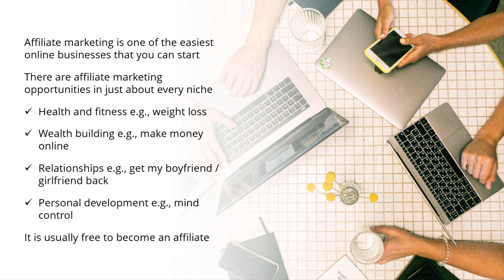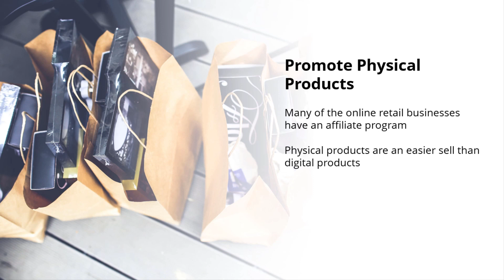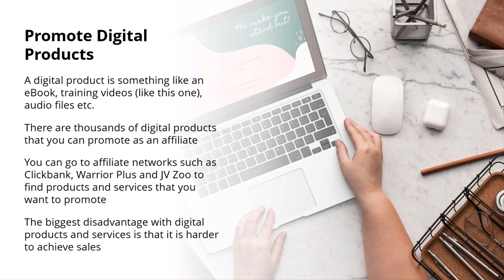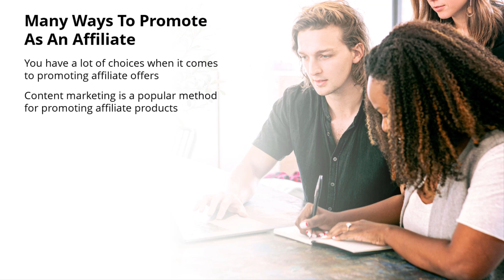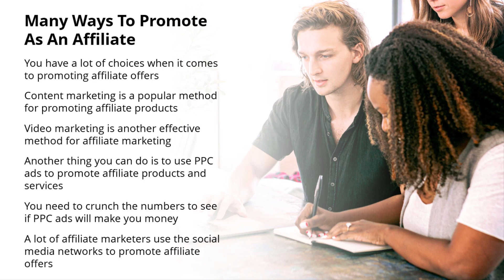The Affiliate Marketing Online Business Idea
Online Business Ideas For Seniors And Retirees